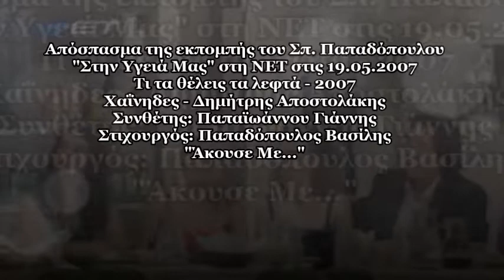Χαΐνηδες Τι τα θέλεις τα λεφτά Δημήτρης Αποστολάκης 2007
Οι Χαΐνηδες στην εκπομπή του Σπύρου Παπαδόπουλου "Στην Υγειά Μας" στη ΝΕΤ στις 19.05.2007

**Ο Riginos Neophytou θα γράψει για τους Χαϊνηδες σε ένα σχόλιό του:
"Και τελικά νοιώθεις ανθρώπινα και θυμάσαι μα δεν μπορείς να εκφραστείς, χιλιάδες λέξεις σε κατακλύζουν και προσπαθείς να τα βάλεις σε μια σειρά. Να χαίρεται η ψυχή σου και να κλαίει η καρδιά σου..."

Συνθέτης: Παπαϊωάννου Γιάννης
Στιχουργός: Παπαδόπουλος Βασίλης

Στίχοι:

Τι τα θέλεις τα λεφτά;
Να τα κάψεις, τι τα θες;

Τα λεφτά είναι δανεικά
χέρια αλλάζουν τακτικά
μήπως τα ’χες κι από χθες;

Γλέντα τη ζωή, γλέντα τη ζωή
όλοι δύο μέτρα παίρνουν γη